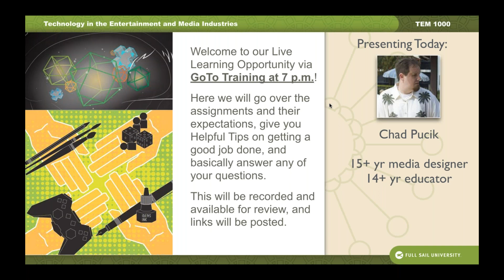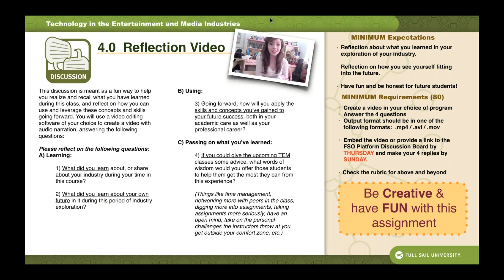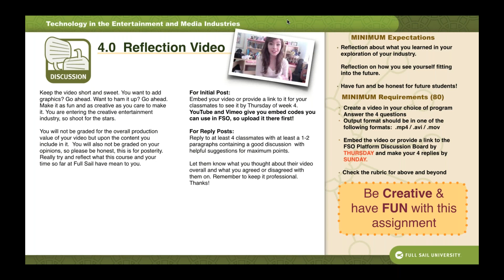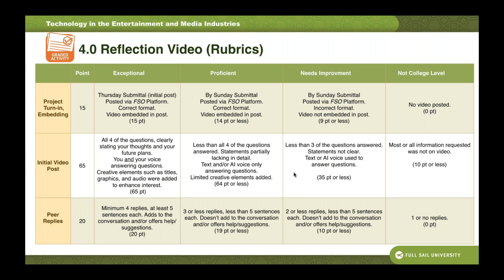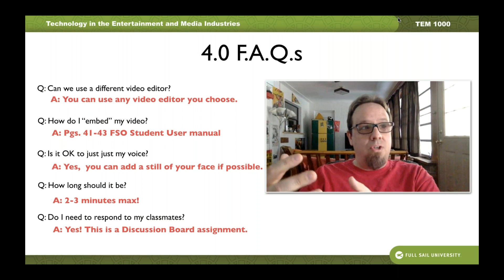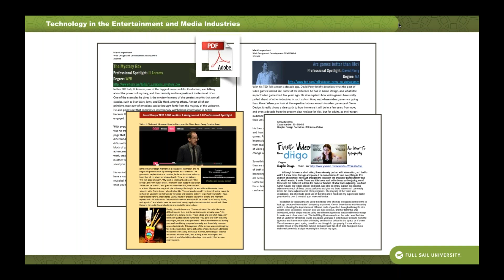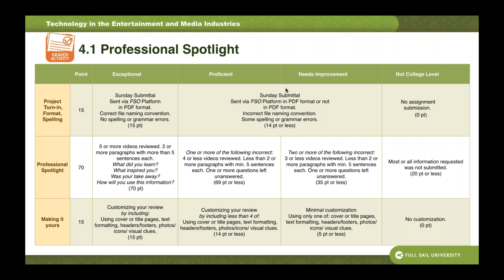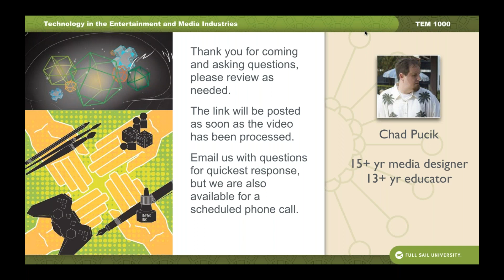July Week 4